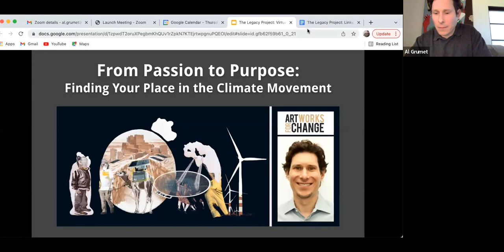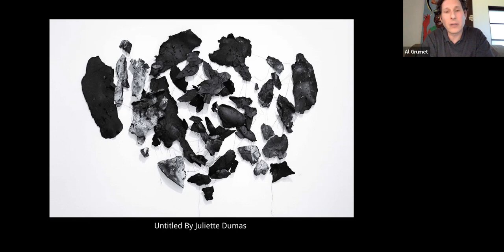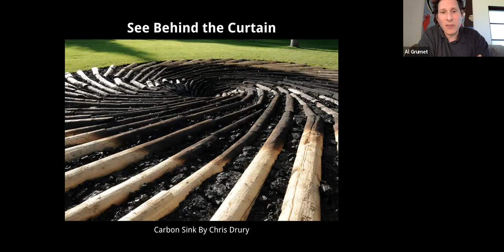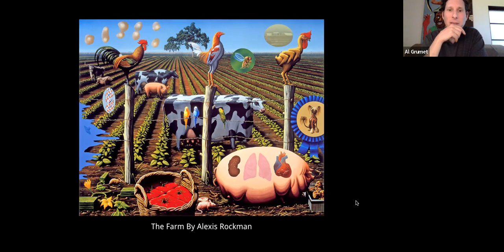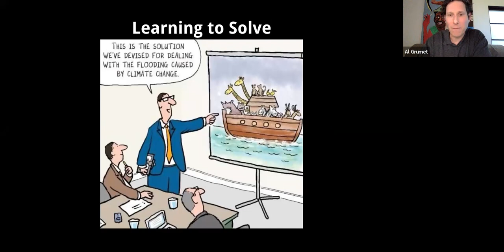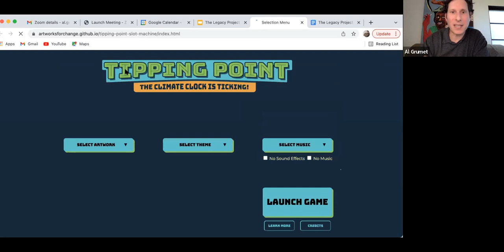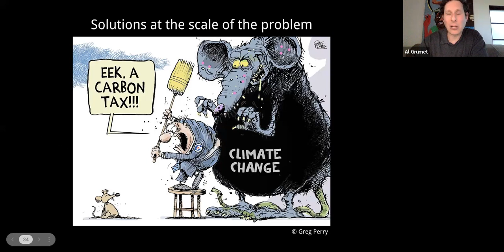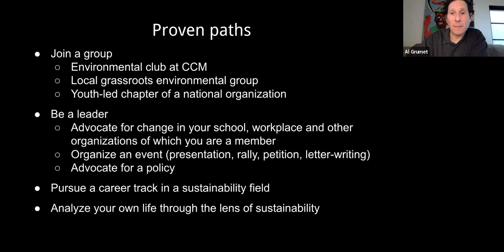CCM's The Legacy Project presents From Passion to Purpose: Finding your Place in the Climate Movemen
Al Grumet, a multimedia artist, uses the tools of digital photography with the voice of traditional painting to depict human choices gone awry. He presents environmental dramas that merge fact and fiction. Grumet will showcase and discuss his work as it relates to climate change and the climate movement.